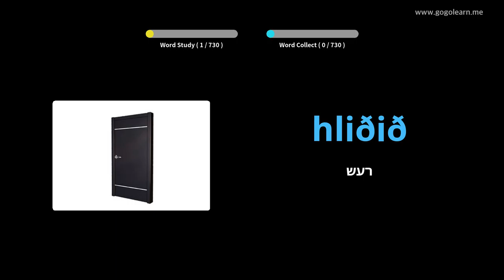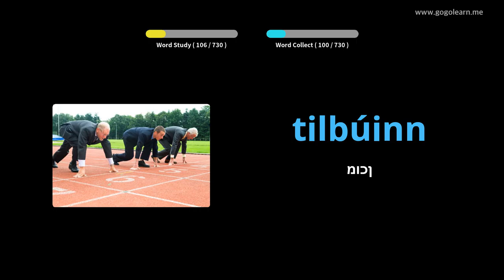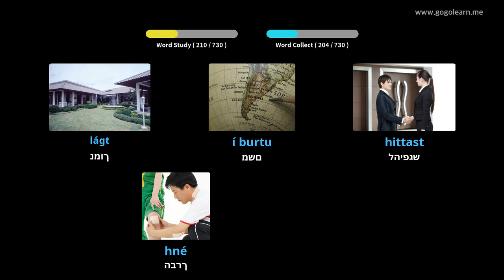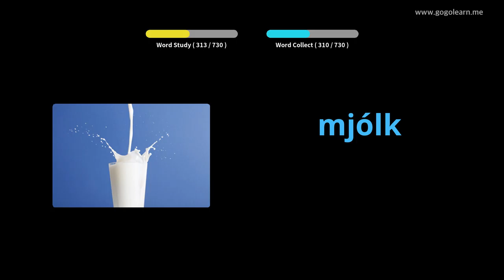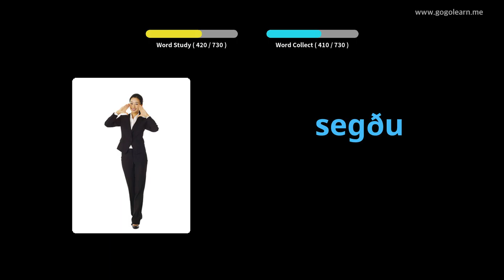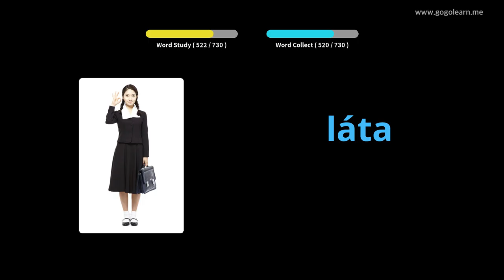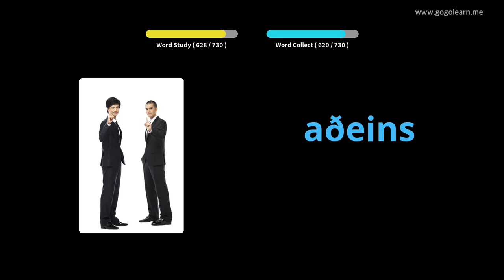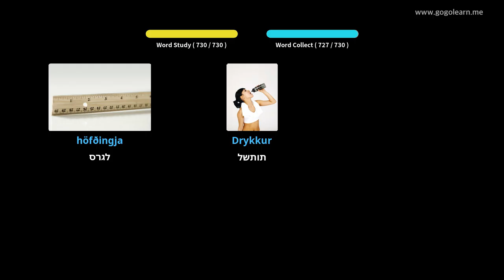ילדי אוצר מילים באיסלנד | Golearn